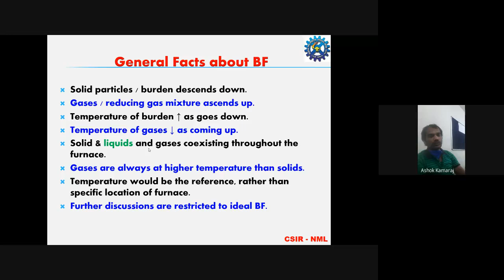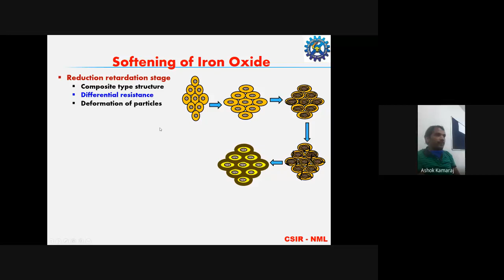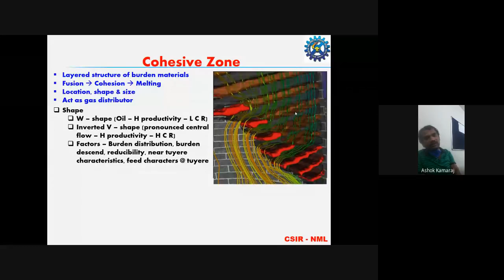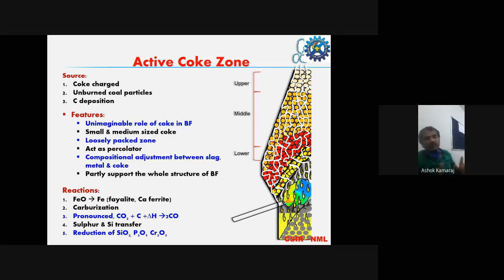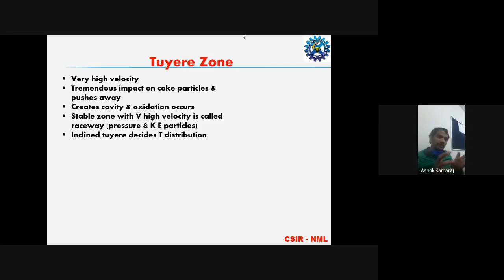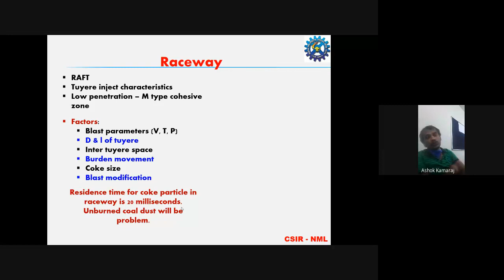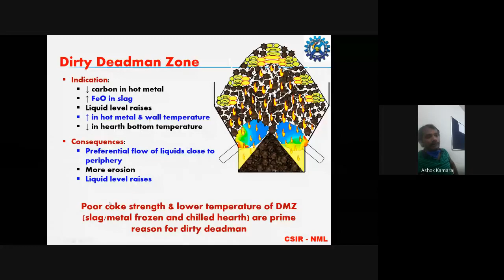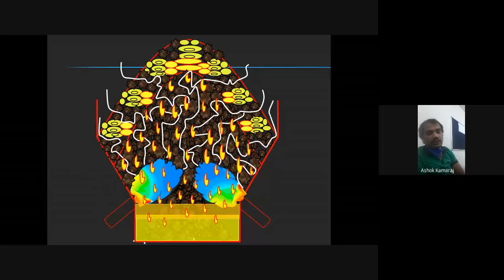Blast Furnace Ironmaking Lecture 2 (Cohesive Zone, Active Coke Zone and Tuyere Zone)